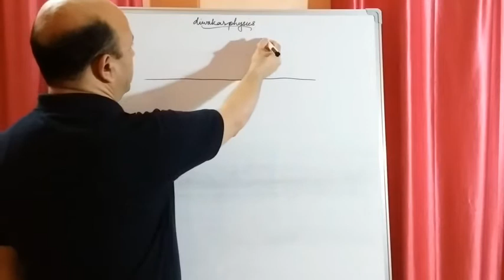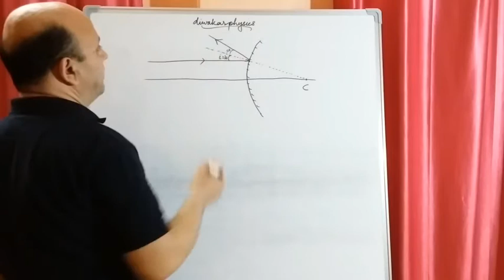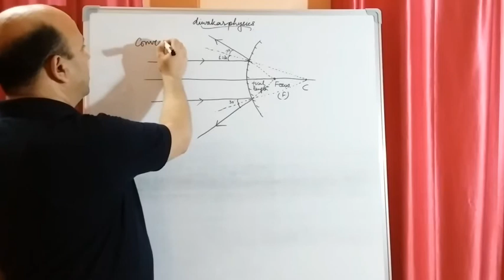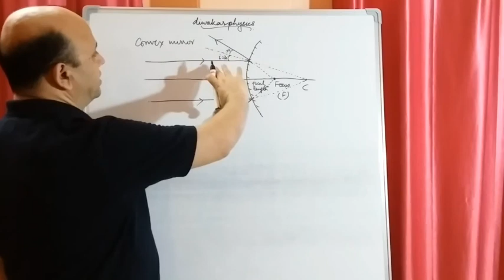ICSE PHYSICS , CLASSES 9 & 7, STEPS TO DRAW DIAGRAM OF FOCUS OF A CONVEX MIRROR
Easy steps to understand and draw diagrams for convex mirrors.